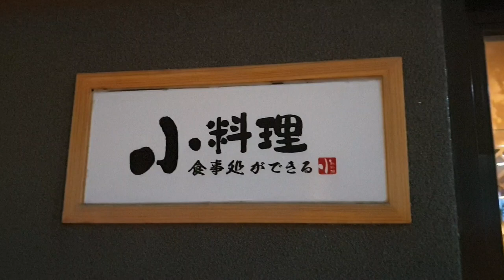桃園 小料理食事處 無菜單料理 日式料理 生日蛋糕 居酒屋 水產 燒烤 台菜 熱炒 家庭聚餐 | 宇你分享 SS family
家庭聚餐選在小料理食事處吃晚餐,點了很多菜餚來吃. 燒烤跟熱炒都很棒. 我們也請他們幫忙訂一個蛋糕給航航生日慶生
Family dinner, choose to eat dinner at the small food restaurant, order a lot of dishes to eat. Barbecue and hot fried are very good. We also ask them to help order a cake for Shenk birthday celebration